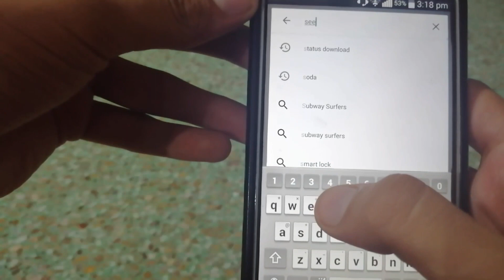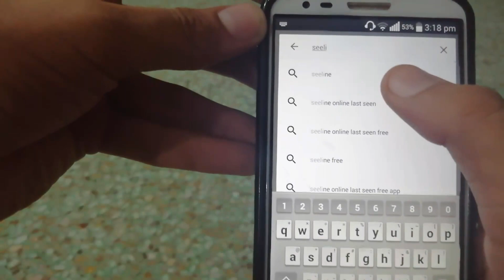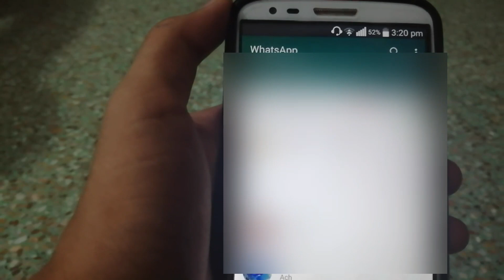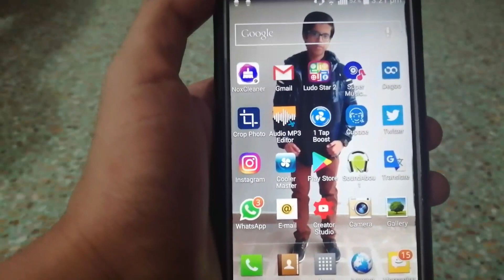Whatsapp latest "last seen" secret trick you must know🔥🔥🔥